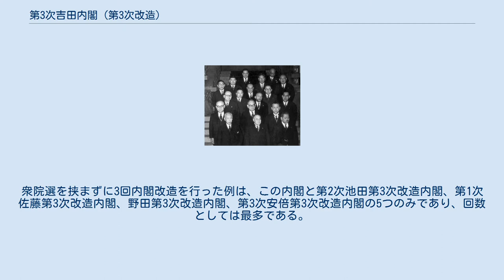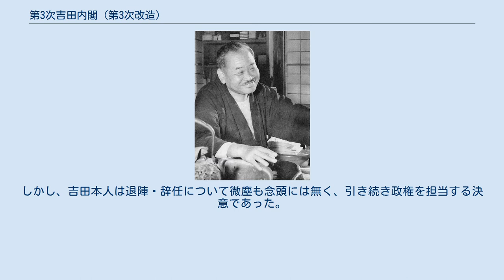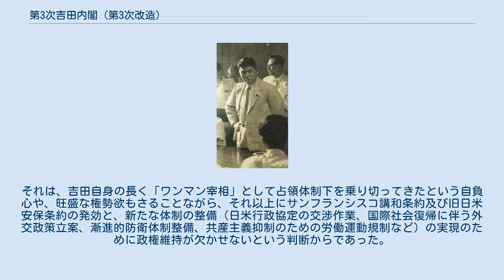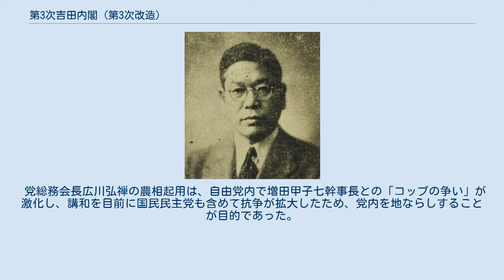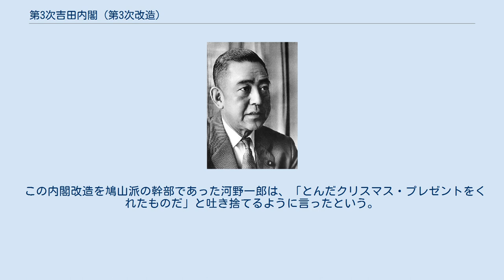第3次吉田内閣 (第3次改造)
第3次吉田第3次改造内閣（だいさんじ よしだ だいさんじかいぞうないかく）は、衆議院議員・自由党総裁の吉田茂が第49代内閣総理大臣に任命され、1951年（昭和26年）12月26日から1952年（昭和27年）10月30日まで続いた日本の内閣である。
 前の第3次吉田第2次改造内閣の改造内閣である。
衆院選を挟まずに3回内閣改造を行った例は、この内閣と第2次池田第3次改造内閣、第1次佐藤第3次改造内閣、野田第3次改造内閣、第3次安倍第3次改造内閣の5つのみであり、回数としては最多である。
 1951年（昭和25年）12月26日任命。
在職日数310日（第1次、2次、3次通算1,846日）。
 1951年（昭和26年）12月26日任命。
 1951年（昭和26年）9月8日に、サンフランシスコ講和条約と旧日米安全保障条約が締結されたことで、日本は連合国軍最高司令官総司令部（GHQ/SCAP）による占領体制に終止符を打ち、国際社会に復帰を果たした。
日本国内では、占領体制の終焉に伴い、吉田内閣の退陣、吉田の首相辞任も観測されていた。
しかし、吉田本人は退陣・辞任について微塵も念頭には無く、引き続き政権を担当する決意であった。
それは、吉田自身の長く「ワンマン宰相」として占領体制下を乗り切ってきたという自負心や、旺盛な権勢欲もさることながら、それ以上にサンフランシスコ講和条約及び旧日米安保条約の発効と、新たな体制の整備（日米行政協定の交渉作業、国際社会復帰に伴う外交政策立案、漸進的防衛体制整備、共産主義抑制のための労働運動規制など）の実現のために政権維持が欠かせないという判断からであった。
 同年12月19日に吉田は、翌1952年（昭和27年）は過去6年を通じて重要な年と考え、任期いっぱい、すなわち1953年（昭和28年）1月22日まで政権を担当する意思を明らかにした。
そして、同年12月25日に、まったく出し抜けに内閣改造を断行し、成立したのが第3次吉田第3次改造内閣である（閣僚の認証は26日）。
当然、増田甲子七幹事長ら自由党首脳らにも事前に相談することなく、吉田はワンマンぶりを発揮した。
 組閣の目的を閣僚の横顔を通して見てみると、法務総裁に起用された木村篤太郎は右翼で検事出身の政治家であり、彼を起用しての反共立法推進が予想された。
前の第3次吉田第2次改造内閣の官房長官であった岡崎勝男を国務大臣（自衛力漸増担当）に起用したのは、外交官出身の岡崎に、日米行政協定交渉の担当をさせるためで、その後、吉田は自身が兼務していた外務大臣に岡崎を就けた。
大橋武夫には警察予備隊担当の国務大臣として防衛体制の検討に入らせた。
 党総務会長広川弘禅の農相起用は、自由党内で増田甲子七幹事長との「コップの争い」が激化し、講和を目前に国民民主党も含めて抗争が拡大したため、党内を地ならしすることが目的であった。
また、党内融和では、山崎猛を国務大臣に起用している。
更に「吉田学校」のメンバーである池田勇人蔵相、橋本龍伍厚相、佐藤栄作郵政相兼電通相、周東英雄安本総務長官の留任、保利茂の官房長官など、追放解除となった鳩山一郎一派に対する吉田派による政権固めが実施された。
 この内閣改造を鳩山派の幹部であった河野一郎は、「とんだクリスマス・プレゼントをくれたものだ」と吐き捨てるように言ったという。
 この第3次吉田第3次改造内閣に於いては、吉田茂及び側近のみが計画し、鳩山派の排除を企図して8月28日に衆議院の解散に踏み切り（抜き打ち解散）、第25回衆議院議員総選挙を断行した。